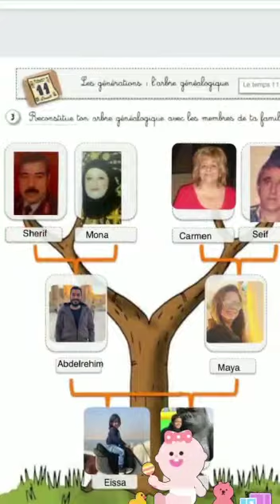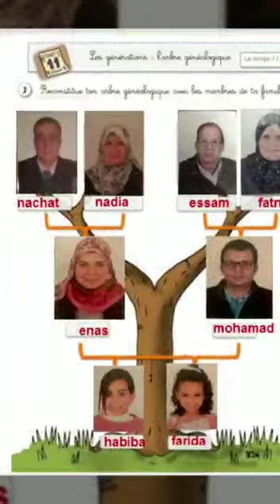Je grandis-les élèves de cp font leur arbre généalogique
Vidéo de Imed Nasser